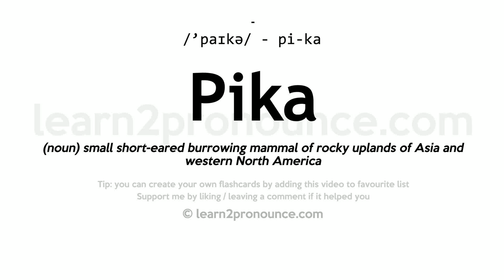Pronunciation of Pika | Definition of Pika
Pika pronunciation | How to pronounce Pika in English?
/`paɪkə/
Meaning of Pika | What is Pika?
(noun) small short-eared burrowing mammal of rocky uplands of Asia and western North America
What is Pika | Pika meaning and definition?